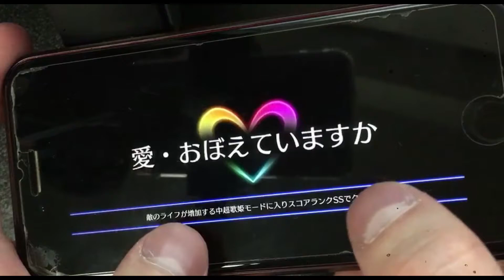[歌マクロス手元動画]EXTREME親指フルコンボ「愛・おぼえていますか」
難易度：EXTREME
楽曲レベル：21
ノーツスピード：9.8